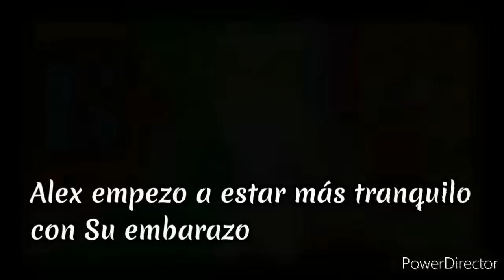{La verdad duele....💔❤️} parte 22✨🏳️‍🌈🏳️‍🌈🏳️‍🌈❣️